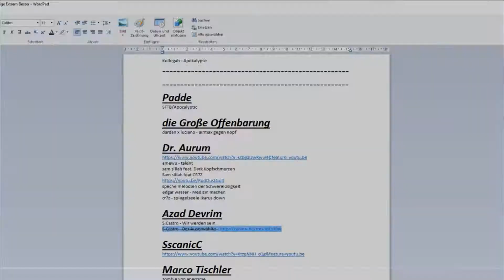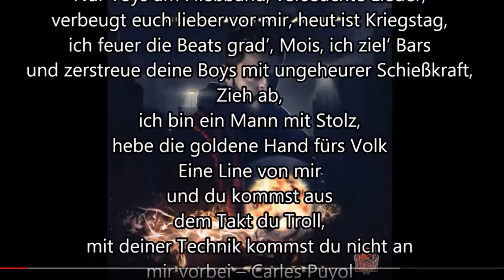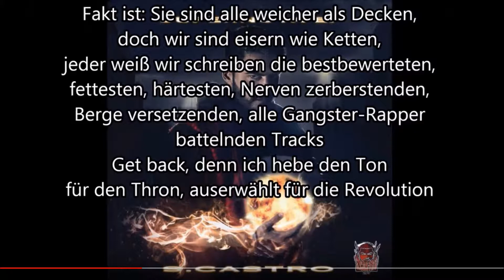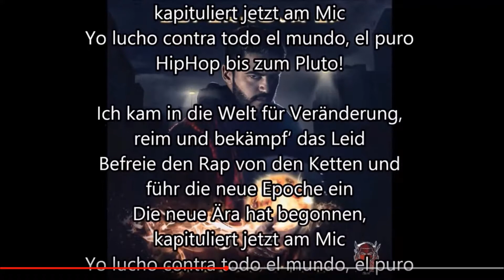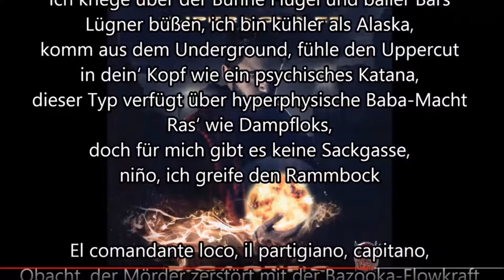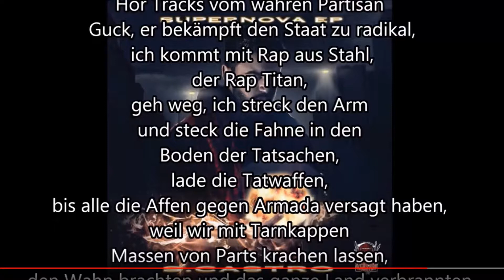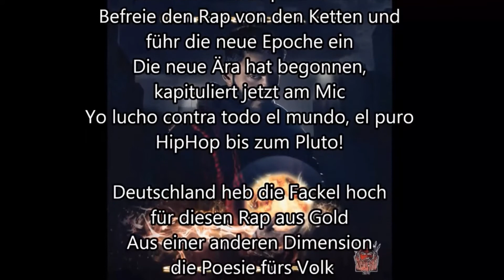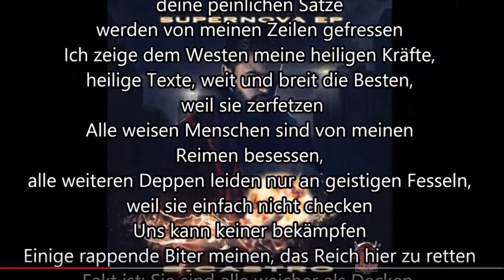Rapalyse Reaktion - S.Castro - Der Auserwählte (Lyrics)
Discord Samkamikaze/Rapalyse

Twitter Acc

Instagram ACC